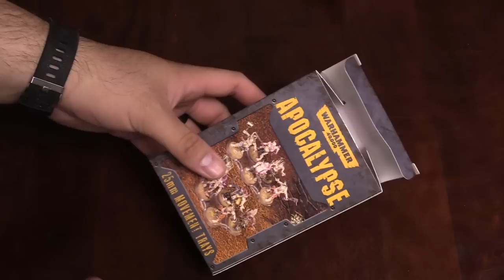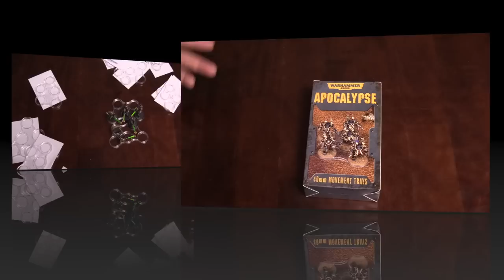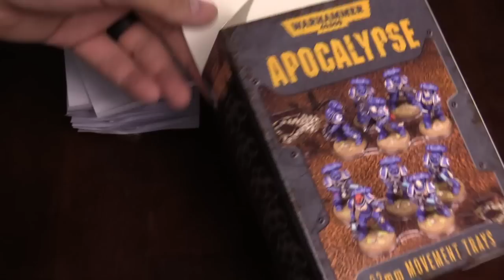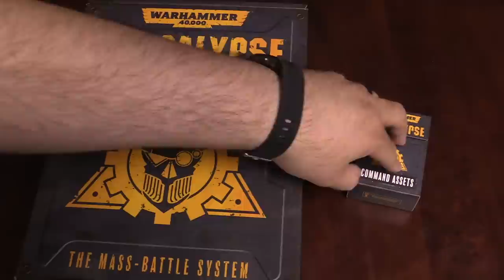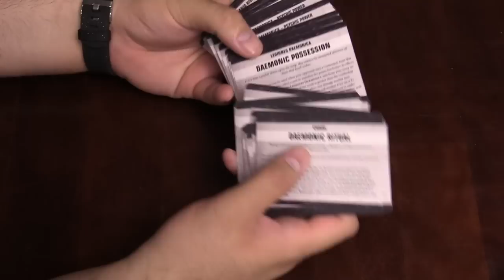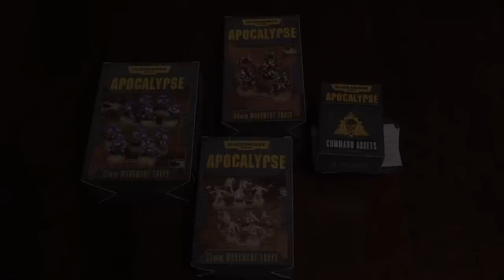BoLS Unboxing | Command Assets & Movement Trays | Warhammer 40,000 Apocalypse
Join us as we tackle the new movement trays and look at the other set of Command Assets for 40k Apocalypse!

Host: AdamHarry
Sound FX: Temple Bell | Mike Koenig